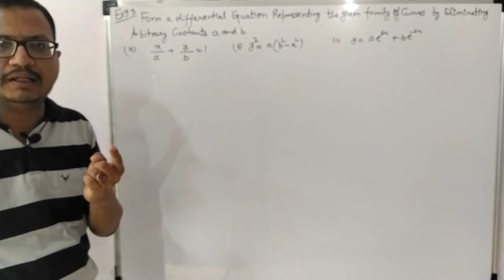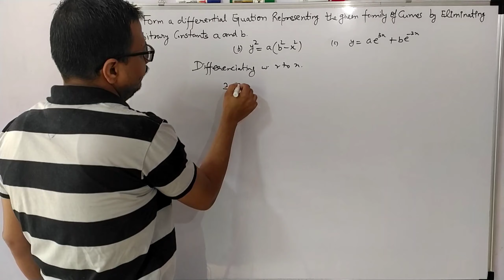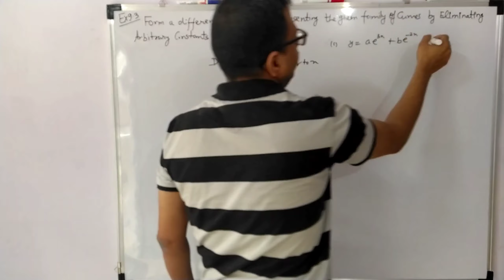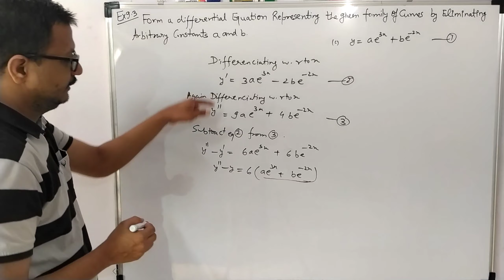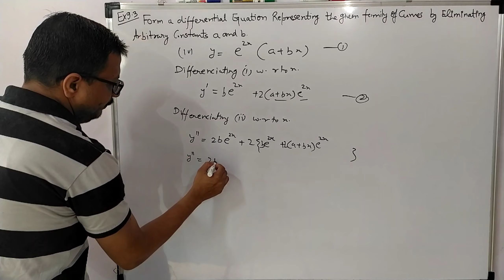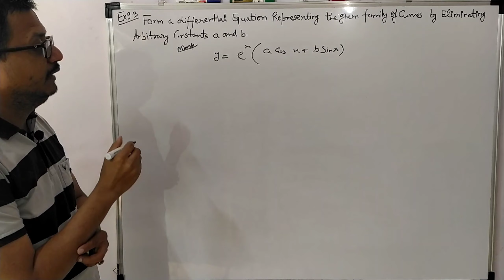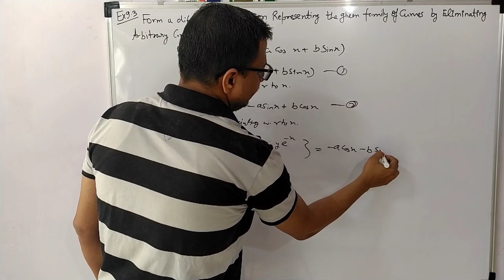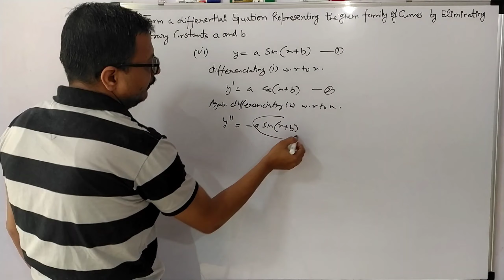Class 12 Differential Equation-5